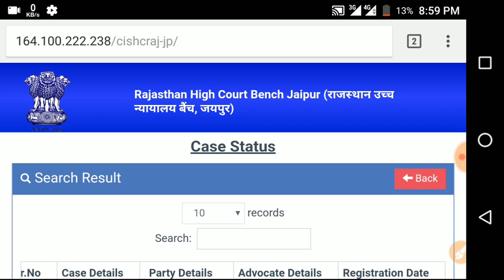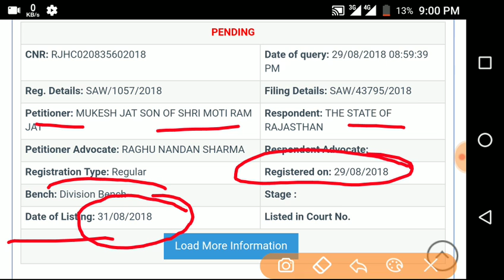राजस्थान पुलिस डबल बैंच: इस दिन होगी सुनवाई || Rajasthan Police Court Case Double Bench Sunvai Date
Rajasthan Police Double Bench Writ Listening Date